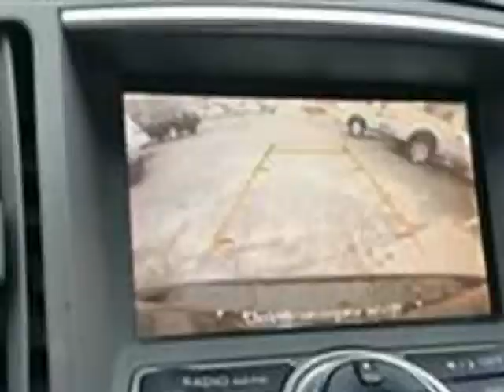2012 Infiniti G25 Sedan 4dr x AWD (DALLAS, Texas)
BigArch Auto
10000 NORTH CENTRAL EXPRESSWAY
DALLAS